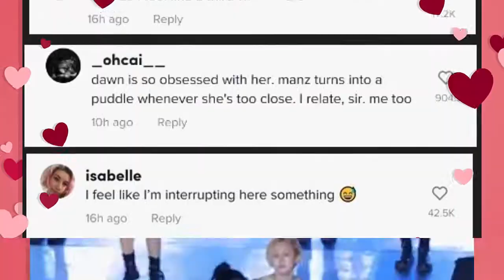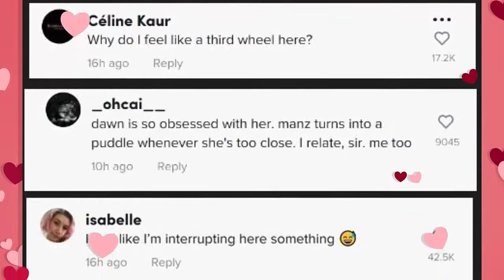BREAK DOWN THE STIGMA!!! See HyunA And DAWN's Hot And Steamy Performance Of "PING PONG"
Their chemistry was off the charts!
Although the world of K-Pop has amassed millions of fans worldwide, it doesn’t mean the industry is perfect. One issue that has always been debated is the topic of idols dating, and it has been seen as a taboo, with many groups having bans on relationships or having to hide them.